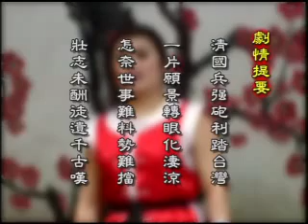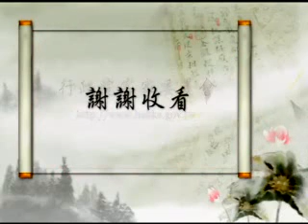2007-客家傳統戲曲 第650集